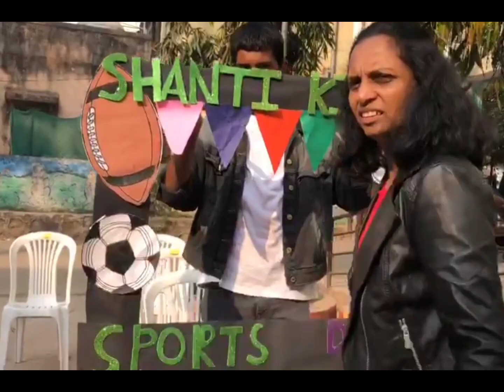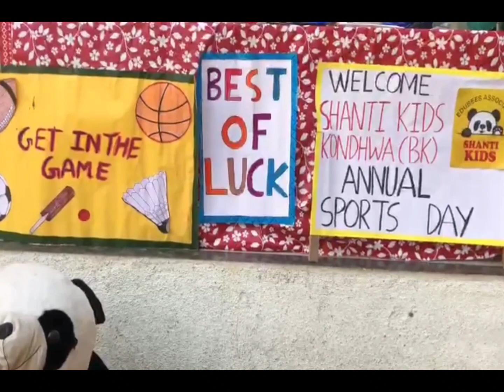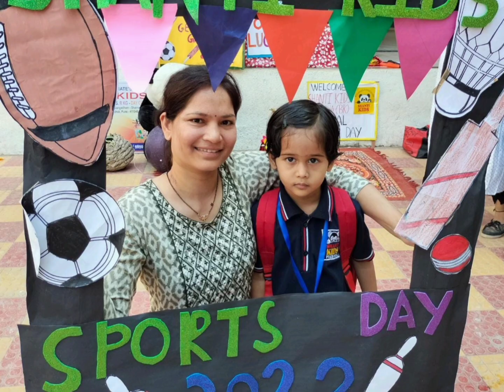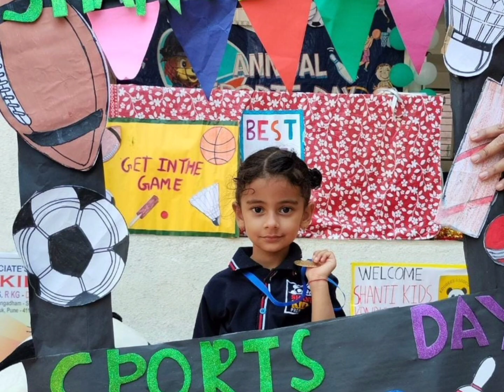Sports day celebration at Shanti kids preschool!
add:

Comfort villa, row house no. 2,
near nana nani park,
kondhwa (bk), Pune.